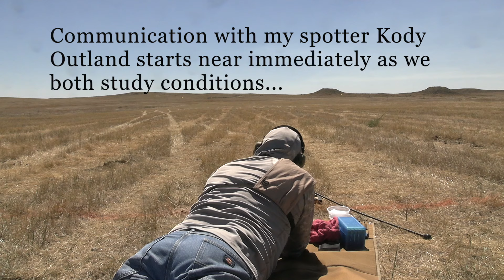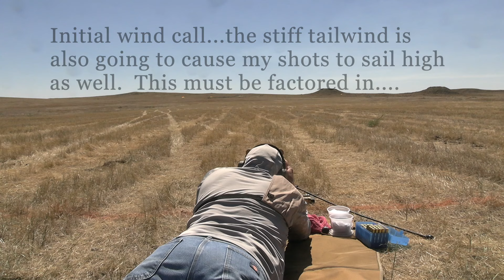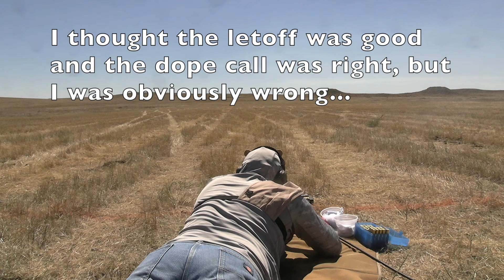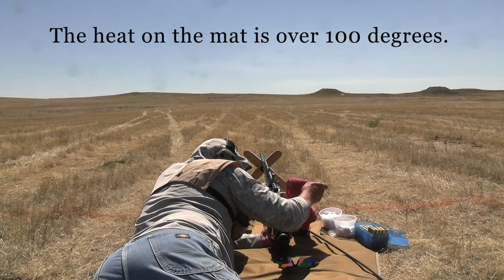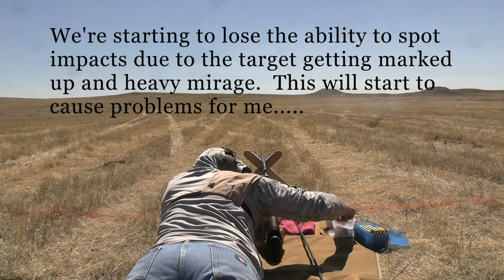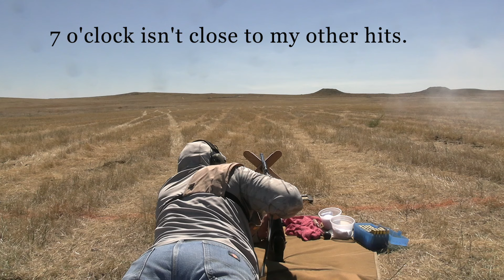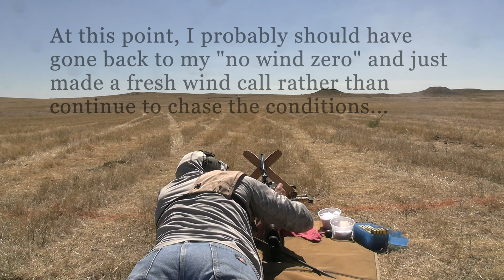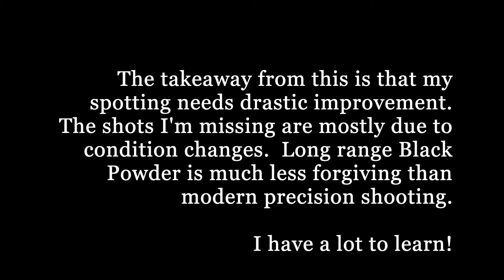2024 Traditional Creedmore Rifle Match 900 Yard Line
In this video, we complete our 900 yard string of fire.  Two sighter shots and then ten shots for score.  I didn't do as well at 900 as I had at 800.  Some difficulties adapting to conditions played havoc and cost me dearly on points.

It's all a learning experience though and hopefully there will be some nuggets in here that can help out a shooter or two!